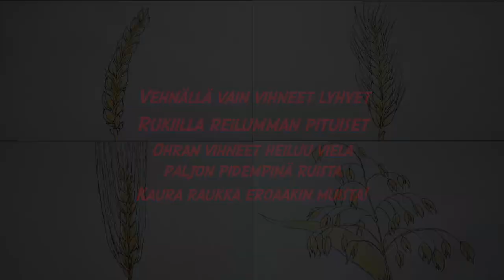Viljakaanon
Sanat:

Vehnällä vain vihneet lyhyet
Rukiilla reilumman pituiset
Ohran vihneet heiluu vielä paljon pidempinä ruista
Kaura raukka eroaakin muista!